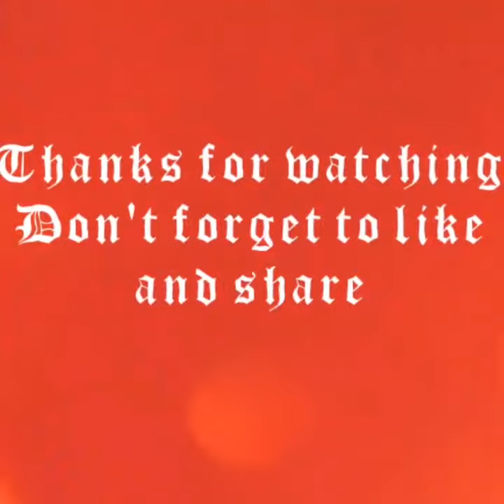Frankie elf on the shelf day 3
Day 3 of December and Frankie the elf plays knock knock runaway